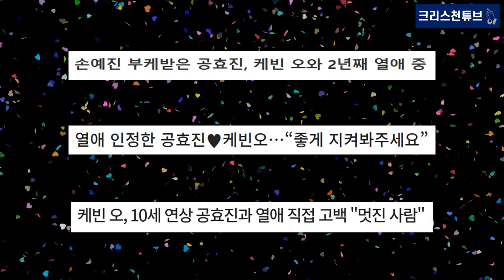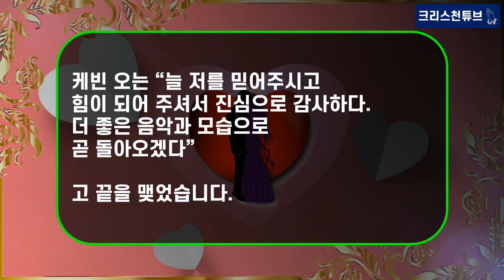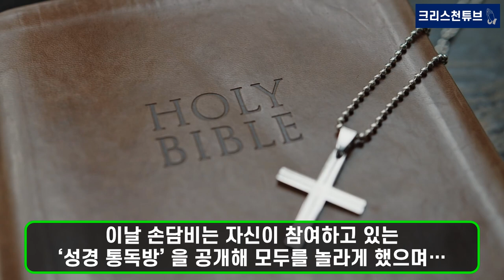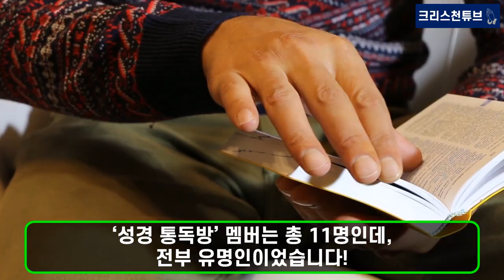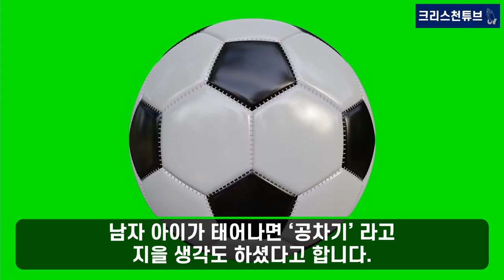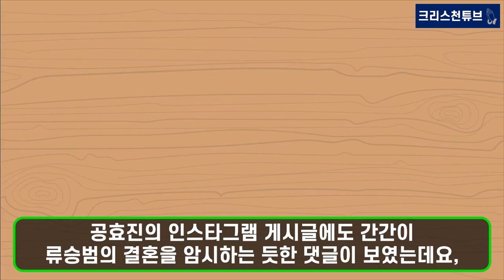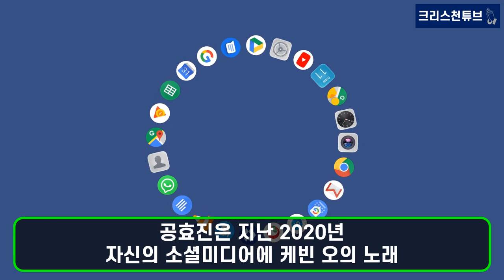[기독교 연예인] 목회자 집안, 가수 '케빈 오'가 정말 궁금하다! 가수 케빈 오와 배우 공효진의 사랑과 신앙 이야기! 뜬금없이 류승범 소환!